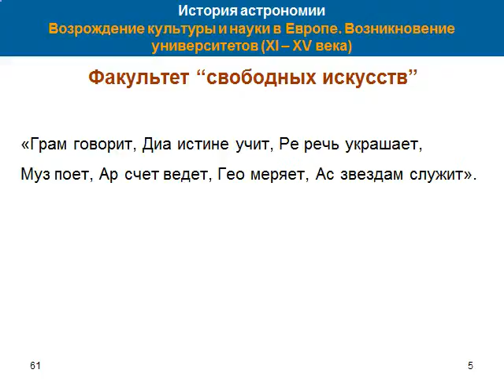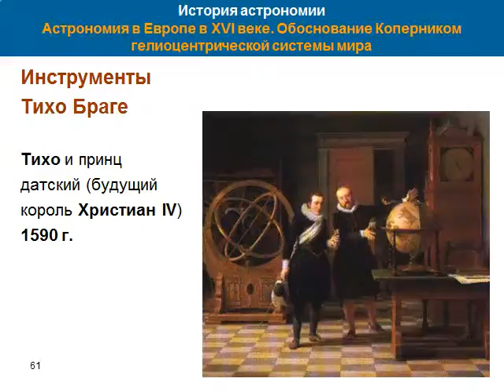Презентация История астрономии Астрономия в Европе XI XVI века